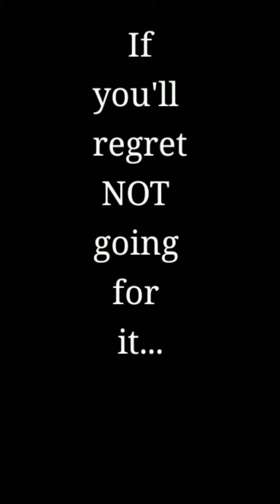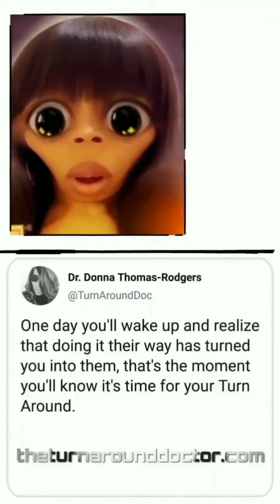Oct 20, 2022 ~ Journée ~ Dr. Donna Thomas-Rodgers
This Journée features a Turn Around Tweet, Business 101 and a Word Play.

(This video was created using KineMaster, Instagram Stories, Turn Around Giphy Stickers, PicsArt, Twitter, YouCut, Unfold, Snapchat Filters and Snapchat Lenses).

Credits:

Executive Producer: Dr. Donna Thomas-Rodgers
Created by: Dr. Donna Thomas–Rodgers
Flumsitions: Power Starters Production
Production: Power Starters Production
Editing: Power Starters Production
Graphics: Dr. Donna Thomas-Rodgers
Music Produced By: Detroit Red
Genre: Red Symphony
Styling: D. Howard